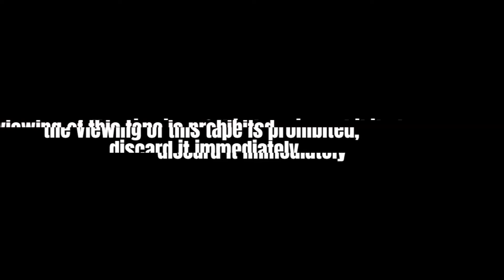The Backrooms Entity ( Found Footage )